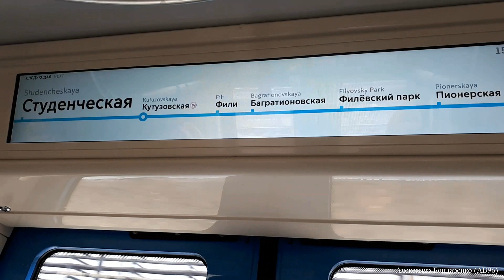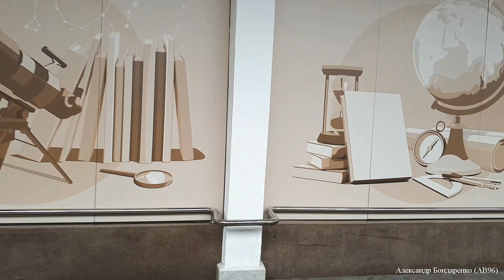Поезд 81-765.2/766.2/767«Москва» на Филёвской линии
Поездка в новом поезде 81-765.2/766.2/767«Москва» по Филёвской линии от станции "Смоленская" до станции "Студенческая". Данный поезд официально запущен в регулярную пассажирскую эксплуатацию с 2 июля 2018 г. Видео снято 3 июля 2018 г. Автор я, Александр Бондаренко (AB96).